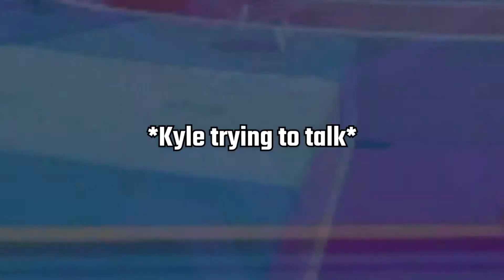trip dudes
fall guys was free to play